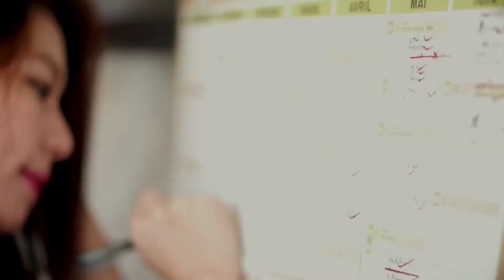【香蕉球·直播法兰西】EP13：白岩松直播平台首秀畅谈欧洲杯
段暄进击成一位霸屏12小时超级“持久”的大型体育网络视频真人秀节目男主播。他携带的大杀器《香蕉球·直播法兰西》,将以视频直播为平台，将“体育+真人秀”的泛娱乐文化概念深度植入移动互联网思维中。